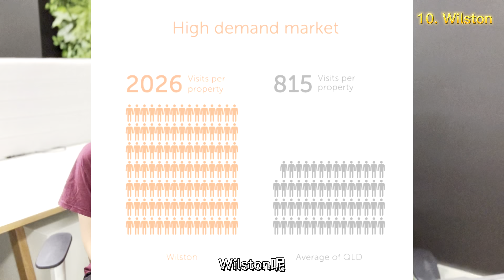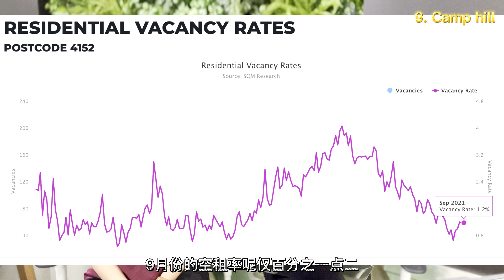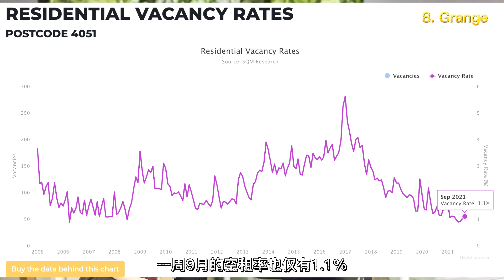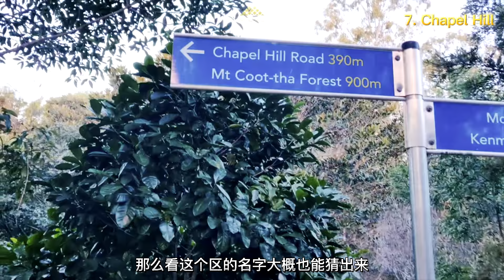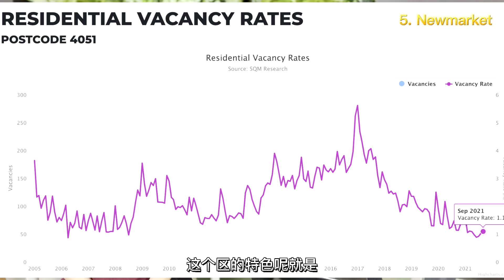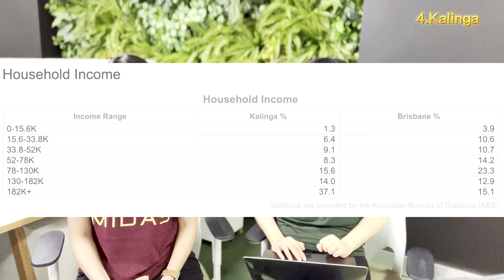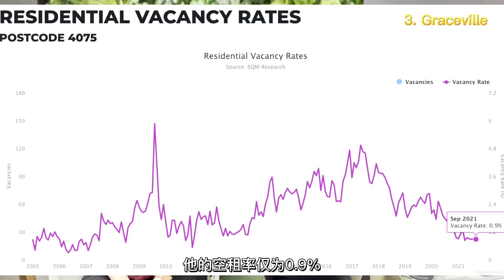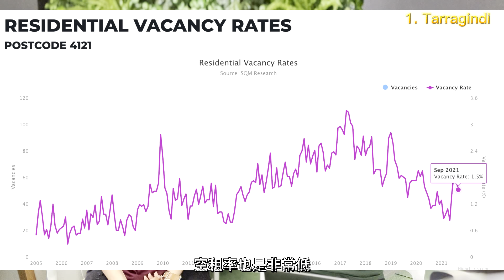【聊澳房#46】2021布里斯班十大房市熱搜區！猜猜看這些區域都在哪？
這期我們統整了布理斯班房市十大最多人搜尋的區域，跟大家分享2021年這麼火爆的房市中，到底大家都搜尋布里斯班哪些區域? 我們也會大致說一下這些區域的房屋中價位、租金中價位、附近的學校還有一些區域特色等等。這些數據都是參考realestate.com以及RPdata上的數據，很多數據每天都在變，因此之後再去看可能又會有些微不一樣。給大家做個參考

如果您有任何疑问或反馈，欢迎在评论区留言告诉哦!
我是Yoyo- Midas點石置業創始人，擁有10年以上房產經驗，專門幫客戶分析自身財務狀況並提供房產投資諮詢、管理、貸款、法務、稅務等量身訂製專屬的投資組合方案。
⭕️  想跟我們團隊聊聊也可以加微信：@MidasMarketing
Wechat公众号：Midas点石置业 (ID: MidasMarketing)
小红书ID: MidasMarketing